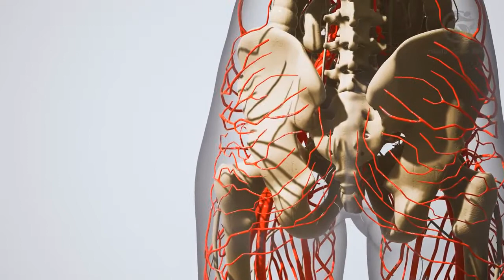জেনে নেই বেদানা বা ডালিম এর বিস্তৃতি কিভাবে হলো ও ঔষুধি গুনাগুণ ।Benefits Vedana & Pomegranate fruit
বেদানা, আনার বা ডালিম এর বৈজ্ঞানিক নাম: Punica granatum,এটি একরকমের ফল । এর ইংরেজি নাম পমেগ্রেনেট (pomegranate)। হিন্দুস্তানি, ফার্সি ও পশতু ভাষায় একে আনার বলা হয়।

✪✪✪ আমাদের ভিডিও গুলো দেখতে নিচের লিঙ্কগুলোয় ক্লিক করুন...

► সর্দি হলে নাক বন্ধ হয়ে যায় কেন? এর প্রতিকার কী? | সর্দিতে যদি নাক বন্ধ হয়ে যায় তখন কি করবেন

► খাওয়ার পরে যে ৪ কাজ করলে ক্যান্সার হতে পারে | ভাত খাওয়ার পর যে কাজগুলো একদমই করবেন না

"health care shr" "health care" "bangla health tips" "হেলথ টিপস" "শীর্ষ ১০টি" "Top 10" "ওজন কমানোর ঔষধ"

Related topic: বেদানা কাটার নিয়ম
বেদানার জুস
বেদানার উপকারিতা
বেদানা খাওয়ার উপকারিতা Benefits of Eating Bedana
বেদানা ফলের উপকারিতা । Health of Benefits Vedana fruit
বেদানার খোসার উপকারিতা জানলে আপনি অবাক হয়ে যাবেন
বেদানার উপকারিতা, অপকারিতা এবং পুষ্টিগুণ
ডালিম ফল খাওয়া উপকারিতা
বেদানা ফল খাওয়া উপকারিতা
নিয়মিত ডালিম খাওয়ার উপকারিতা
নিয়মিত ডালিম খাওয়ার গুনাগুন
ডালিমের ঔষধি গুনাগুন
পমেগ্রেনেট
pomegranate